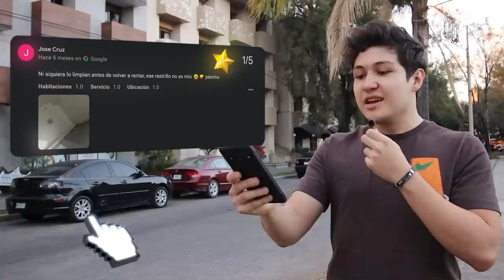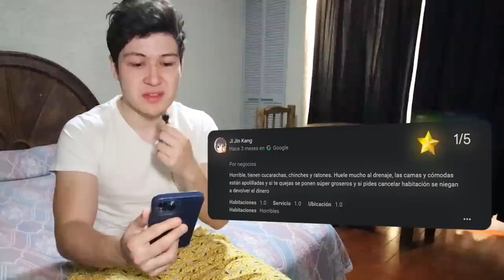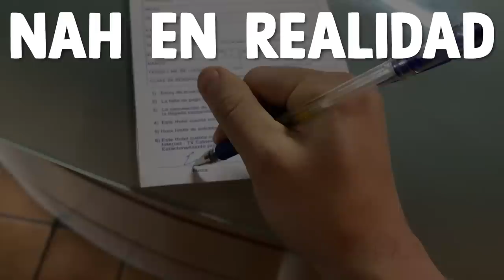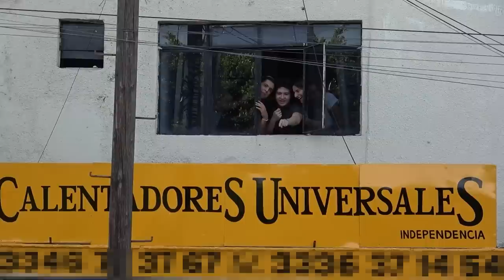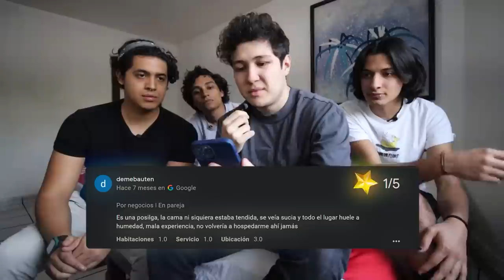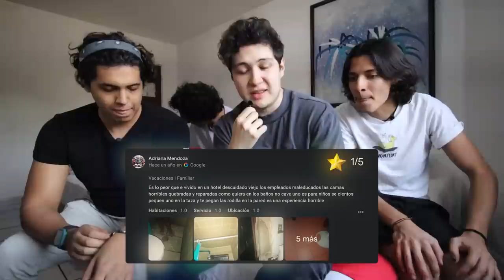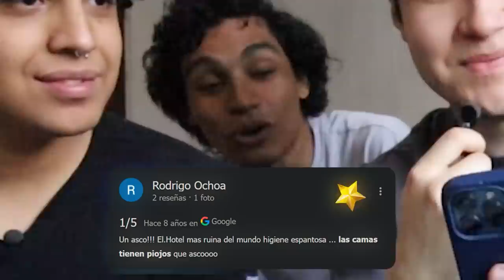Me Hospedé En Hoteles De 1 Estrella